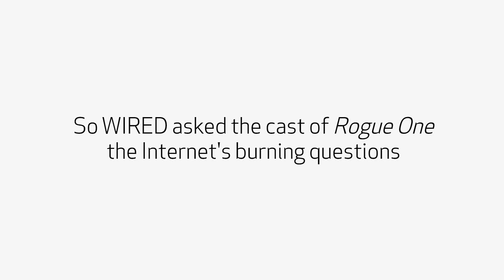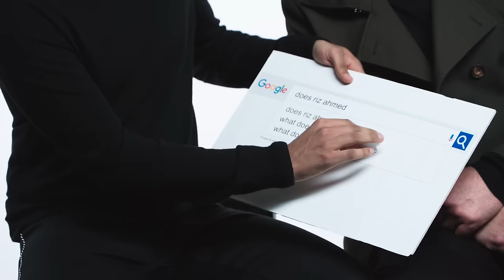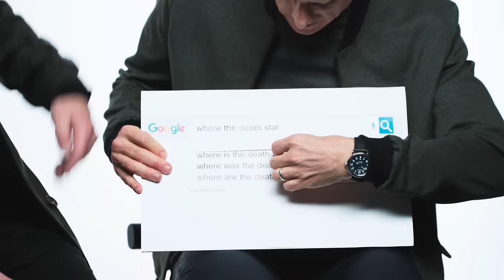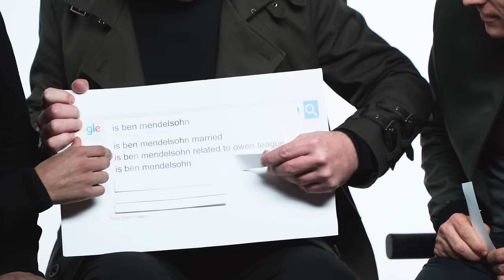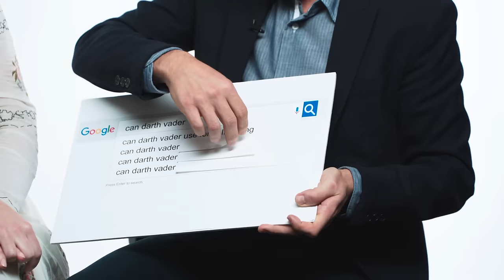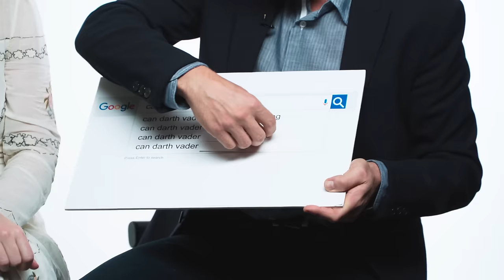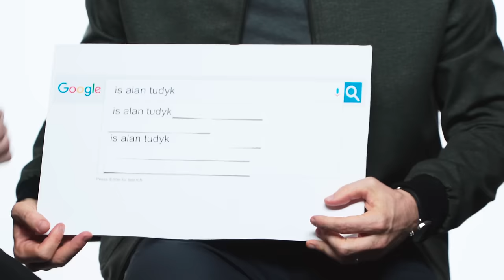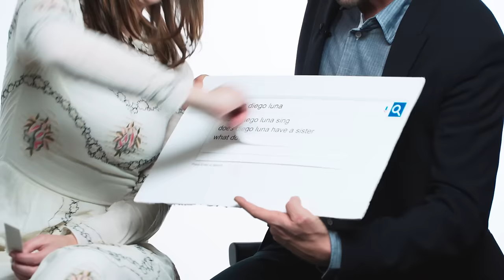Rogue One Stars Answer the Web's Most Searched Questions | WIRED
"Rogue One: A Star Wars Story" stars Felicity Jones, Donnie Yen, Diego Luna, Riz Ahmed, Ben Mendelsohn and Alan Tudyk answer the Internet's most searched questions about themselves.